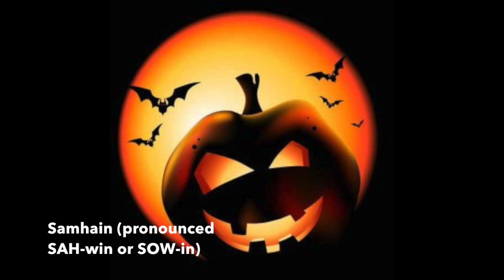Samhain April 2016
As we are in the Southern Hemisphere we celebrate the seasonal festivals of the Samhain.  As the nights get cooler and the days shorter the veil between the worlds begins to thin and we can move between a little more freely than before, It is a time to remember and honour those who have gone before us. As we head into the dark half for the year, it is a time of reflection and introspection. As the Northern Hemisphere celebrates Beltaine, we remember that life is about balance, from death comes life, and from life comes death. The cycle if Life, Death and Rebirth. Blessed Be.